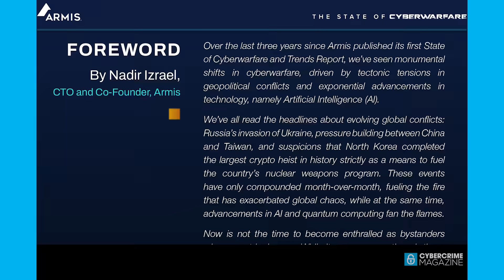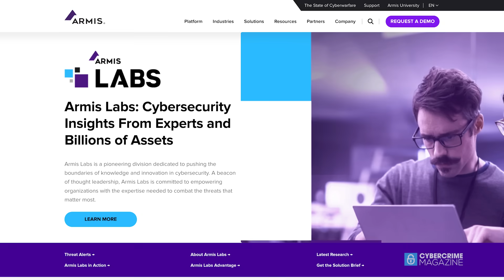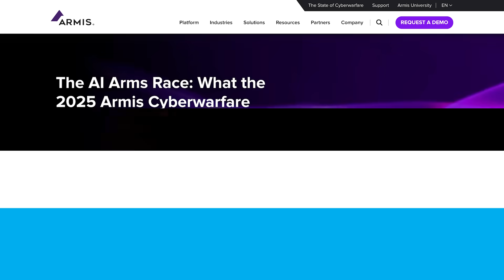2025 Armis Cyberwarfare Report: How AI is Reshaping Cyberattacks and Cybersecurity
The cybersecurity landscape is undergoing a dramatic shift, with AI-driven cyberattacks escalating in both scale and sophistication. As traditional warfare converges with digital conflicts, organizations and nations are increasingly caught in the crossfire.

The 2025 Armis State of Cyberwarfare and Trends Report examines how AI is reshaping cyberattacks — making them faster, smarter, and more devastating. But AI isn’t just a tool for attackers; it’s also revolutionizing defenses, offering innovative solutions to combat emerging threats.

Armis, the cyber exposure management & security company, protects the entire attack surface and manages an organization’s cyber risk exposure in real time. In a rapidly evolving, perimeter-less world, Armis ensures that organizations continuously see, protect and manage all critical assets – from the ground to the cloud. Armis secures Fortune 100, 200 and 500 companies as well as national governments, state and local entities to help keep critical infrastructure, economies and society stay safe and secure 24/7. Armis is a privately held company headquartered in California.